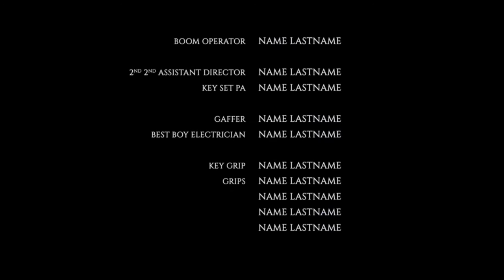Black Thorn - Movie Title Sequence | After Effects Project Files - Videohive template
Description Black Thorn is an easy to customize After Effects project file, well suited for opening/closing movie title sequences or trailer titles. The project has 22 titles included, but more can easily be made by duplicating existing title compositions (no pre-compositions to worry about duplicating either). Text effects and transitions are editable in one place for ease of use and continuity. The rolling credits are simple to edit with pixel-perfect, expression driven movement for any length credit roll. Project Features Opening & closing title sequences Simple text customization Text effects & transitions editable in one place Rolling end credits 6 Full HD rendered scenes Included PDF help-file Specifications Full HD 1920×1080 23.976fps Opening sequence duration = 03:04 Closing sequence duration = 03:52 Requirements After Effects CS5 or higher No special plugins required Fonts An external font is used in this project. Cinzel Regular & Cinzel Bold Music The music is not included with the project. Similar Items

 Last Update 3 June 15 Created 3 June 15 After Effects Version CS5 Files Included After Effects Project Files Universal Expressions Yes Length 3:04, 3:52 Resolution 1920x1080 File Size 498MB Text Placeholders 22 Tags black, bokeh, cinematic, credits, dark, film, grunge, horror, movie, rolling credits, suspense, thorns, title sequence, titles, trailer

download Black Thorn - Movie Title Sequence | After Effects Project Files - Videohive template